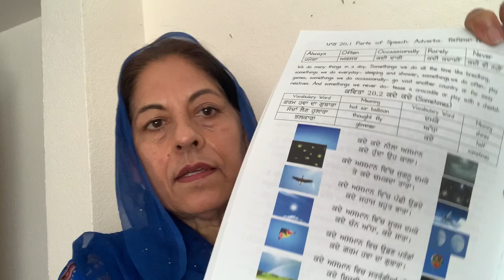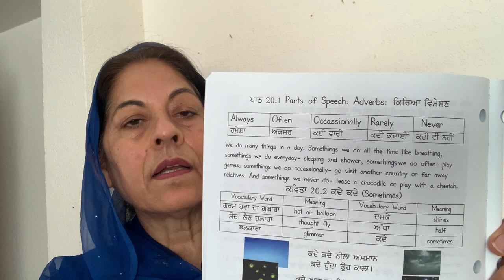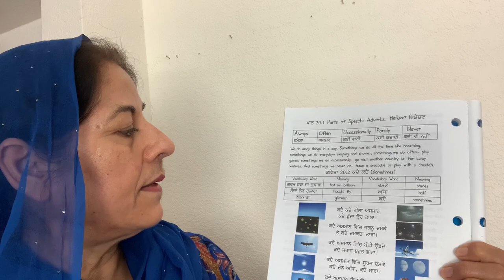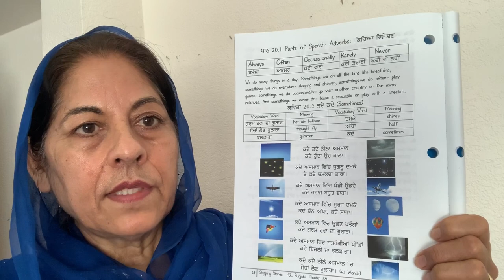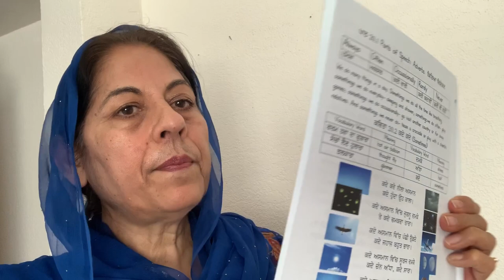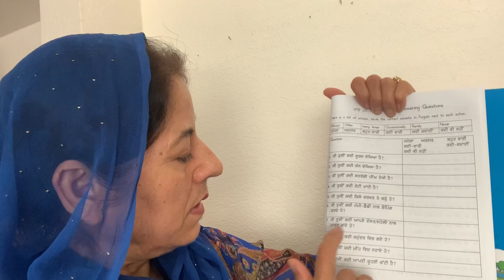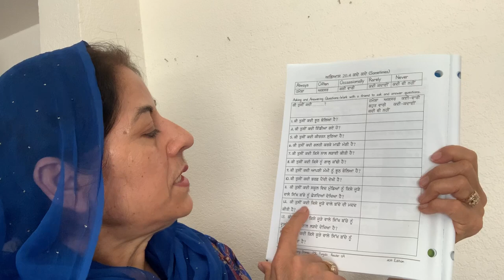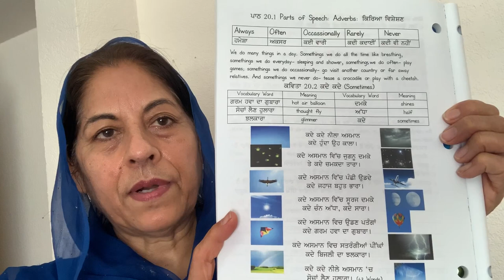PSL Reader 5A Lesson20